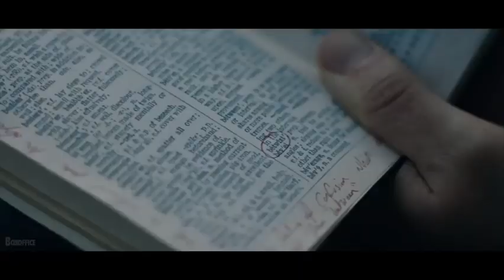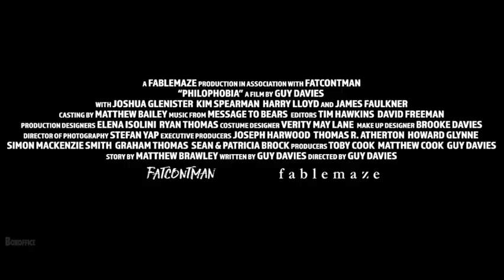AS I AM (Official Trailer)/ BIG COSMO MOVIES